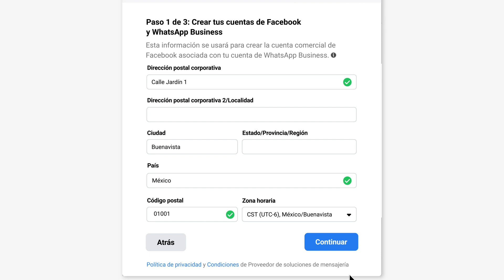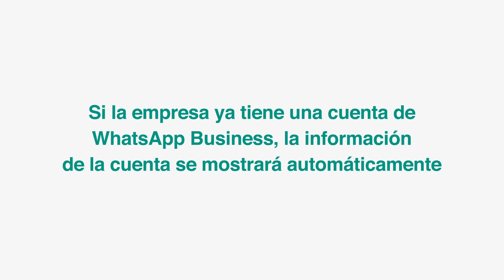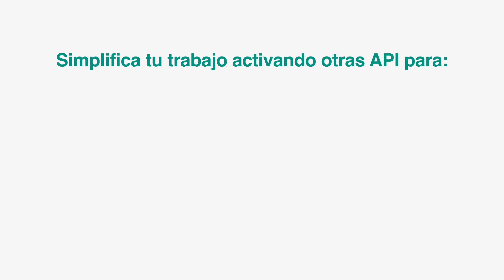Cómo usar el registro insertado para incorporar clientes a la API de WhatsApp Business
Obtén información sobre cómo usar el registro insertado para incorporar empresas a la API de WhatsApp Business directamente desde tu sitio web. El flujo de incorporación insertada simplifica el proceso de incorporación, ya que permite que las empresas se registren en minutos y que los proveedores de soluciones empresariales logren que más clientes se registren más rápidamente a través de WhatsApp.

Para obtener más información sobre el registro insertado de WhatsappBusiness, visita este sitio